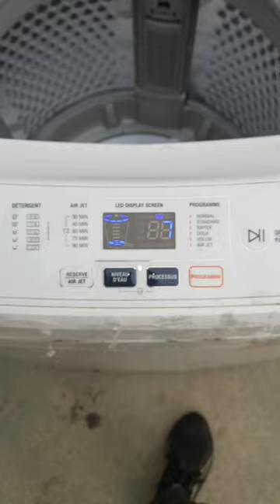Reason Why Washing Machine Stop Spinning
Spinning problem in washing machine top load